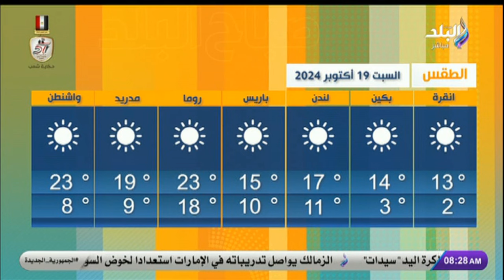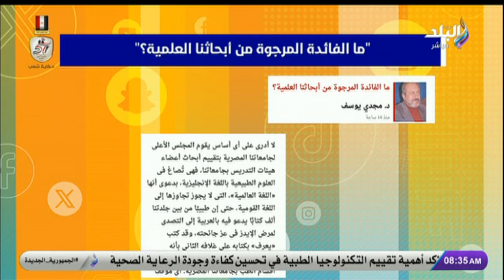صباح البلد - الحلقة الكاملة 19-10-2024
حلقة اليوم 19 أكتوبر 2024 من برنامج صباح البلد وفيها لقاء مع د/ احمد العياشي استشاري جراحة الذكورة والعقم يتحدث عن أهمية الحفاظ على الصحة العامة من خلال الروتين اليومي وكيف يؤثر نقص فيتامين د على الجسم؟ وثاني أهم معدن في جسمك وفوائد بالجملة للمغنيسيوم من شأنها إنقاذ حياتك وتفاصيل 10 رسائل للرئيس السيسي خلال منتدى أعمال تجمع البريكس وعرض أكثر الشخصيات إنتشاراً على المواقع الإخبارية المصرية اليوم والتعرف على أسعار الفاكهة والخضروات في سوق العبور.